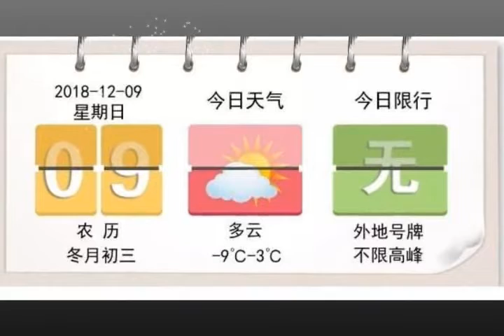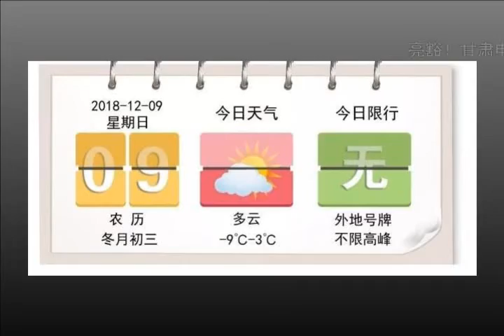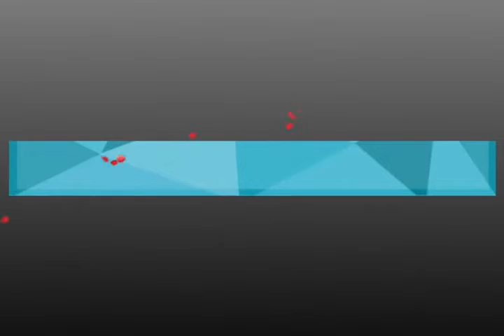亮豁！甘肃电影《丢羊》获中国电影华表奖